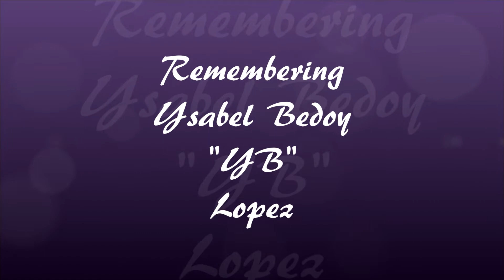Ysabel Bedoy "YB" Lopez Memorial Video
This is the memorial video I made for my mother-in-law's memorial services. She was born on March 31st, 1930 and passed on to eternal life on February 2nd, 2020 at 89 years old.